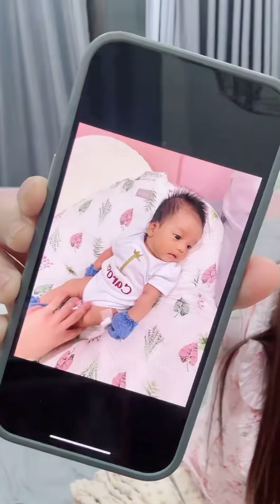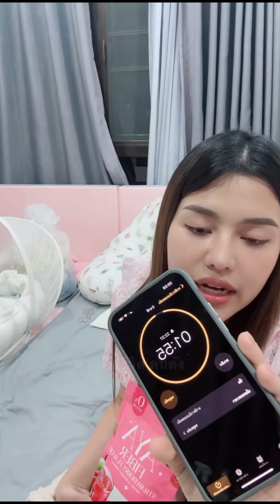คาร์โลทำยอดเกือบหมื่นแตก!! คุณแม่จะซื้อทองให้เป็นรางวัล